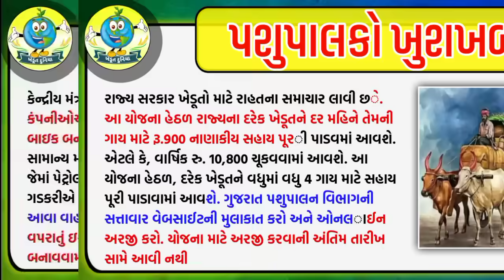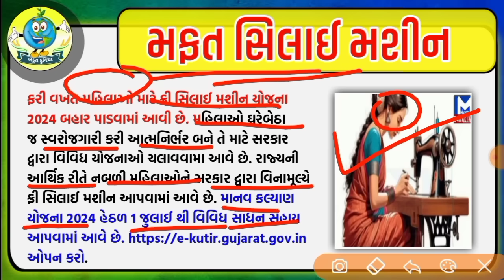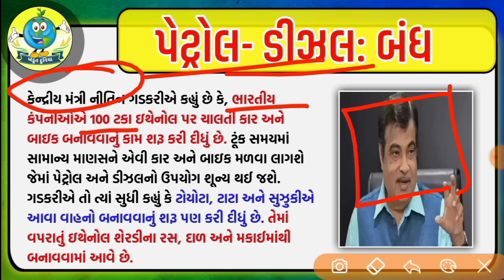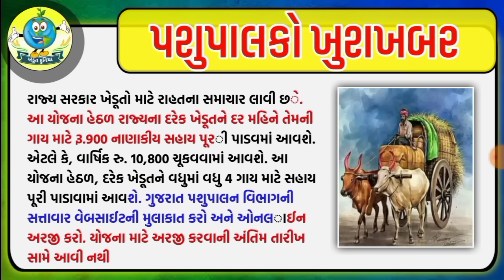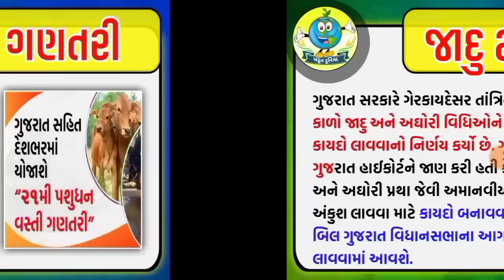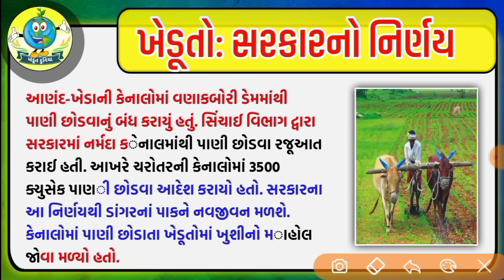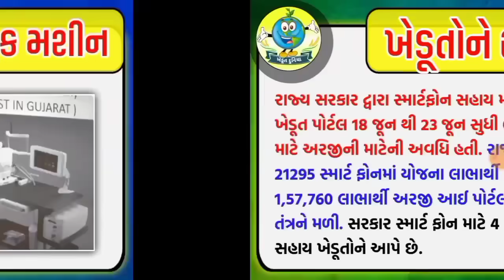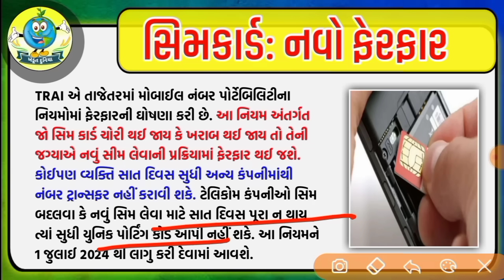ખેડૂતો માટે 14 મોટા સમાચાર = khedut duniya | commodity Trend / khedut | ikhedut ન્યૂઝ / યોજના